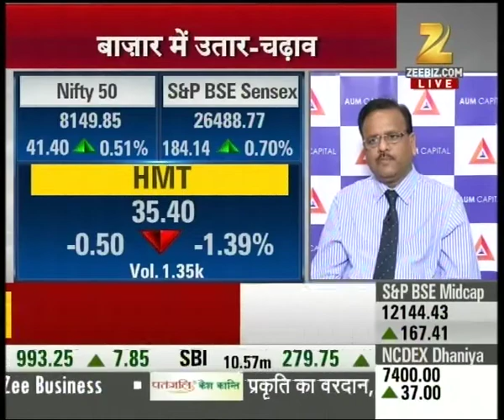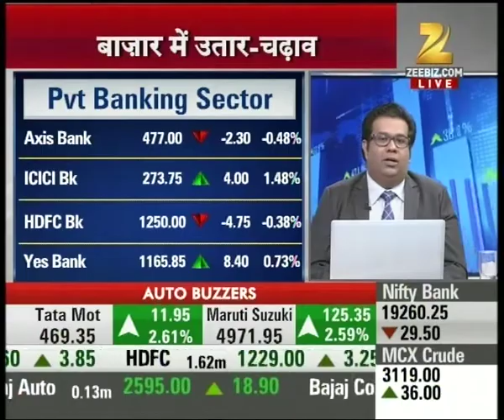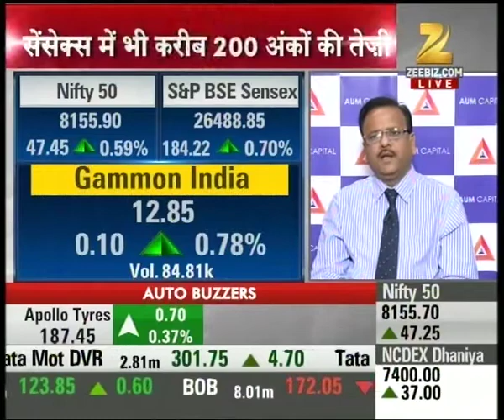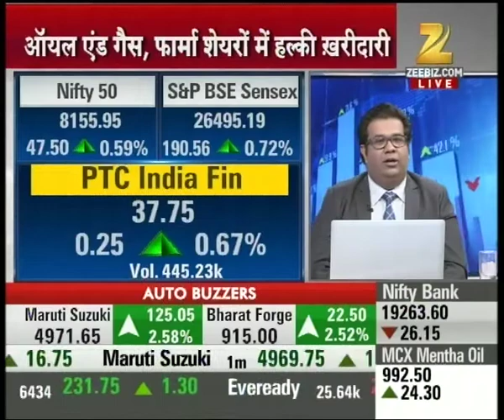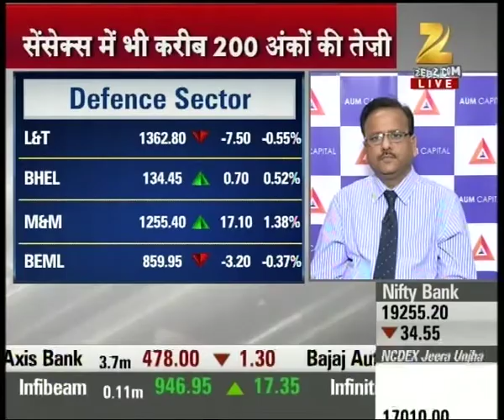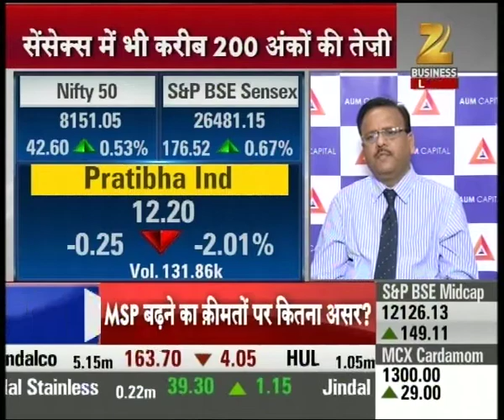Aap Ka Bazaar : Expert outlook and suggestion on HMT shares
HMT is currently trading at 35 with the downfall of 1.39%. Watch complete news story of Aap Ka Bazaar and stay updated with the latest trends and statistics in the stock market, commodity market and share market!